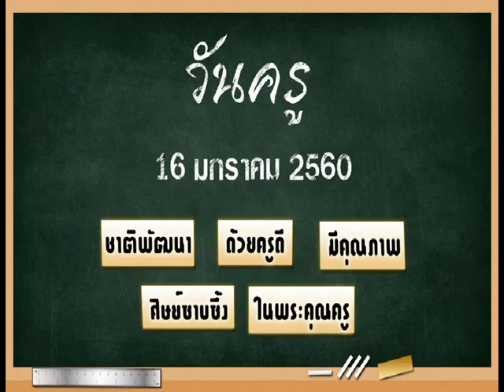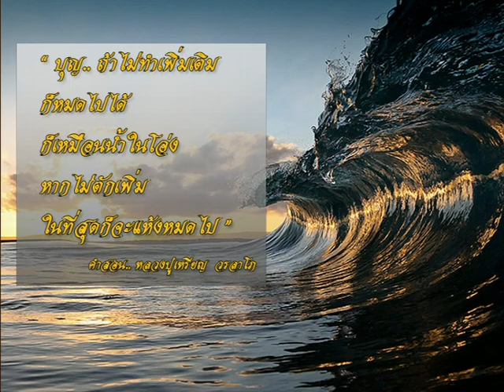รายการเปิดดวง 12 ราศี | 16/01/60 | EP 4/4